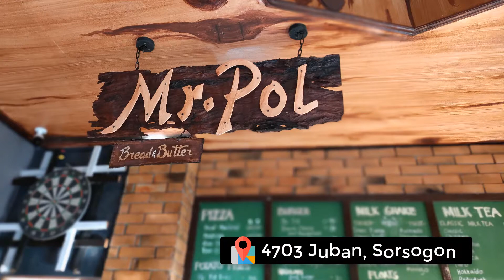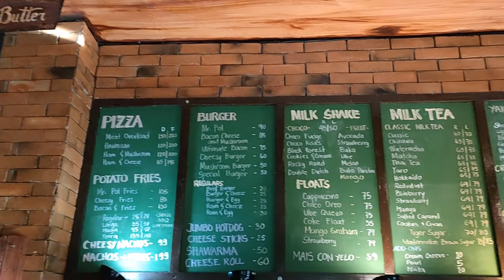Mr. Pol Bread and Butter | Sorsogon Food Trip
Short video when we visited Mr. Pol in Juban Sorsogon city. =)